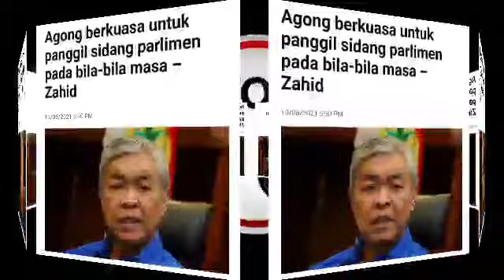LAGI KEJUTAN AGONG, UNTUK MUHYIDDIN